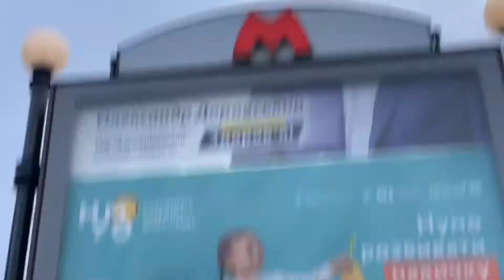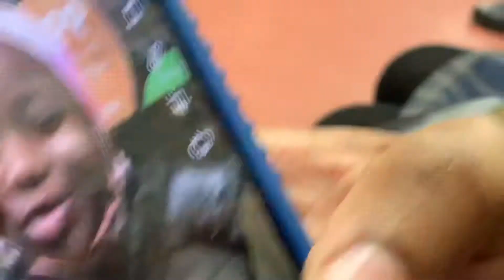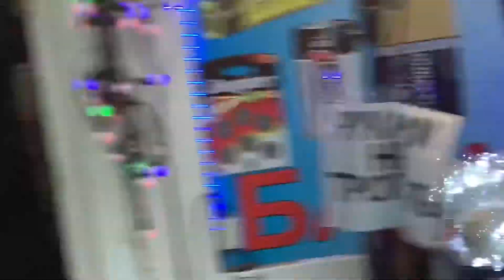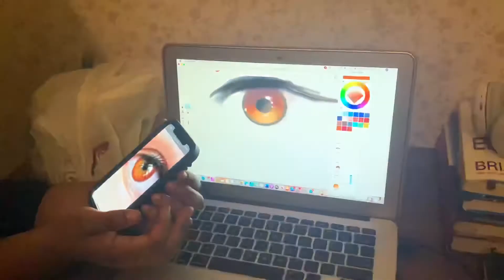Vlogmas20||I Entered the Subway after months of quarantine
In Vlogmas 20
I used the subway after months of quarantine and it was actually intresting then I realized how much I’ve missed!! 😌

“But he said to me, “My grace is sufficient for you, for my power is made perfect in weakness.” Therefore I will boast all the more gladly of my weaknesses, so that the power of Christ may rest upon me.”